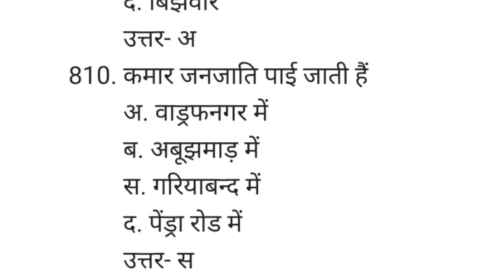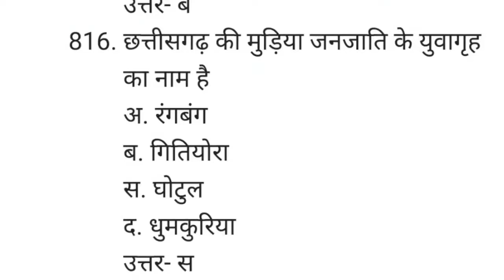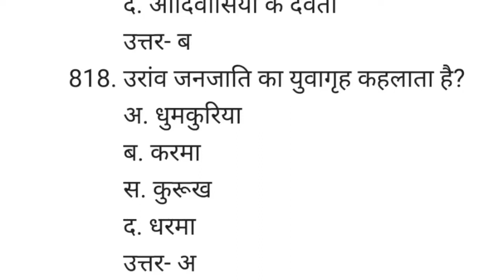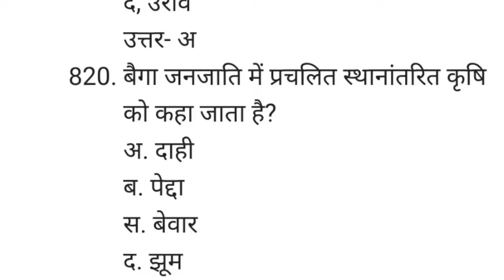41)छत्तीसगढ़ वस्तुनिष्ठ सामान्य ज्ञान 1000+ प्रश्नो के साथ! CG GK 2022!CG vyapam 2022!CG GK in Hindi